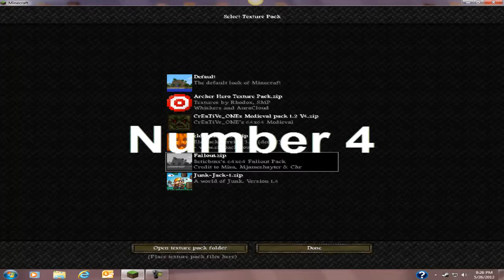Minecraft: Top 5 Texture Packs (HD)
And this is just my opinion.